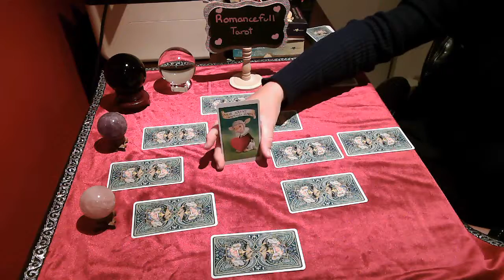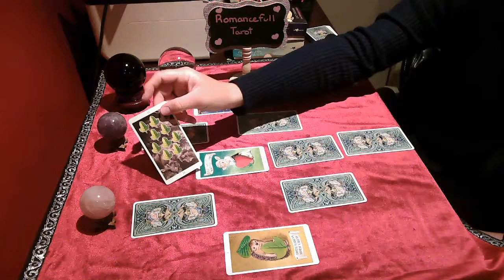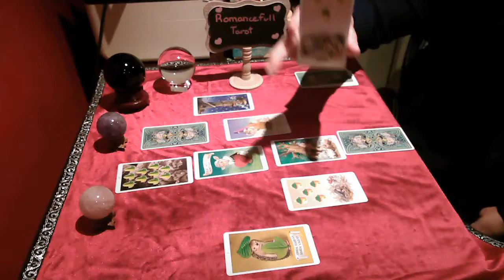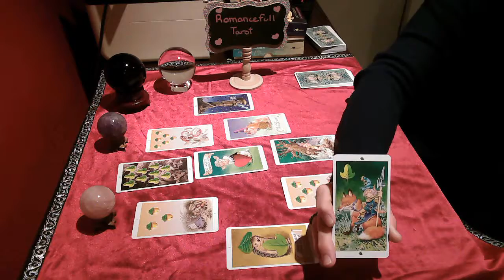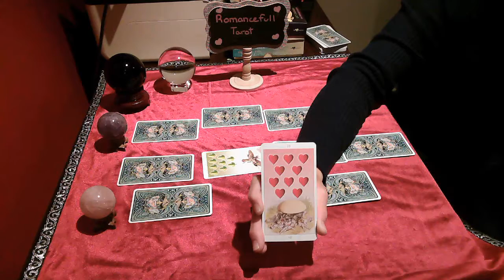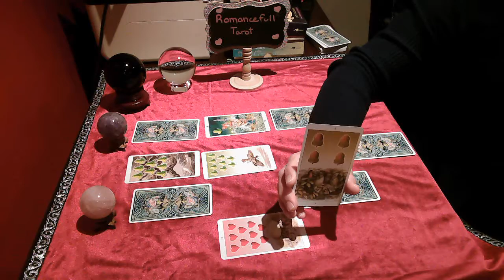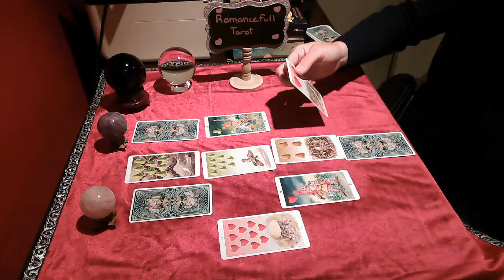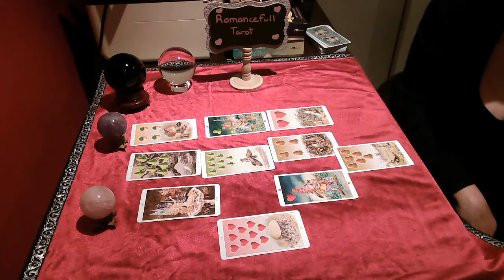Will He/She EVER COMMIT?/Pick a card/ June 2020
**Promotion: First 10 viewers to book a full reading receive a discount of 20%**

I upload new videos weekly. Readings are uploaded by the element and are rotated weekly.)